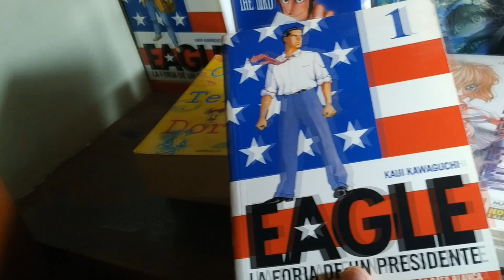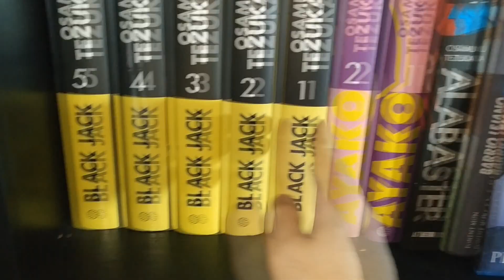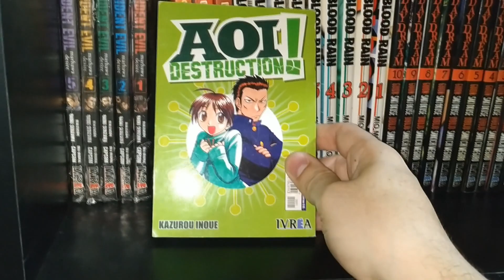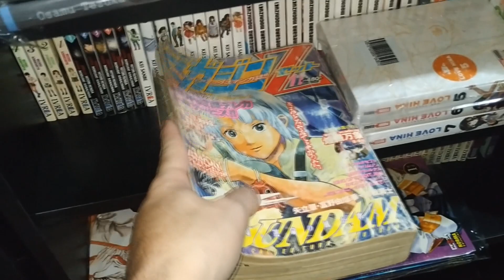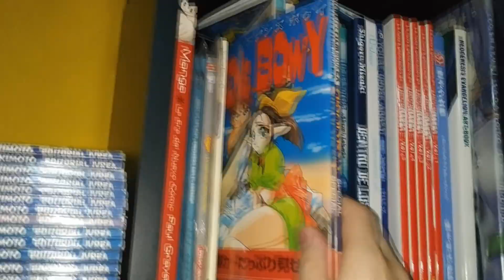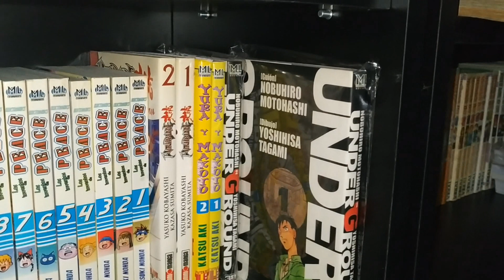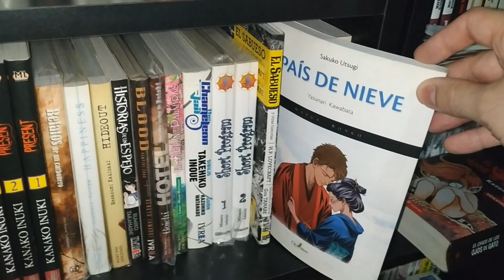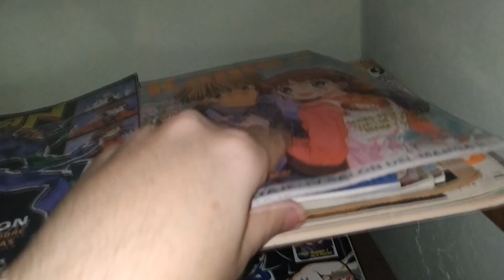Coleccion Manga 2023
Esta es mi coleccion de manga acumulada hasta comienzos del año 2023. Consta de mas de 700 tomos y mas de 100 revistas. Mangas de edicion española, argentina e incluso algunas ediciones originales de japon. Mangas raros que ya no se consiguen, mangas muy antiguos y de todo un poco.